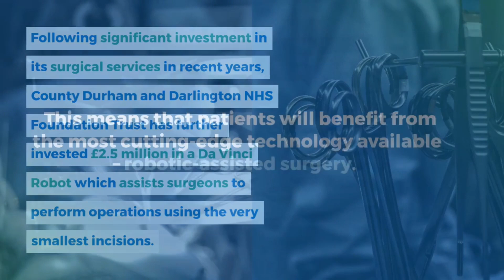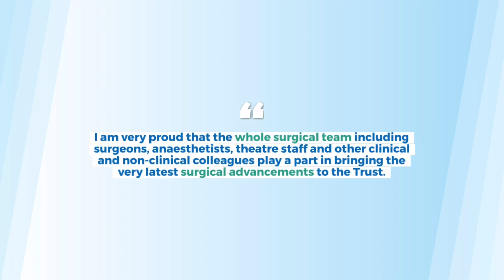Patients benefiting from Robotic Assisted Surgery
Following significant investment in its surgical services in recent years, County Durham and Darlington NHS Foundation Trust has further invested £2.5 million in a Da Vinci Robot which assists surgeons to perform operations using the very smallest incisions.

This means that patients will benefit from the most cutting-edge technology available – robotic-assisted surgery.